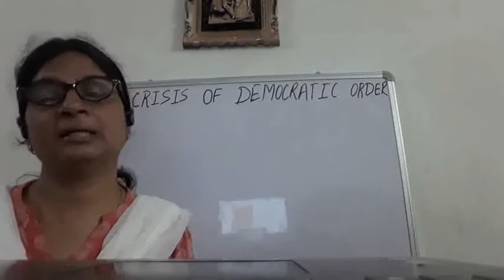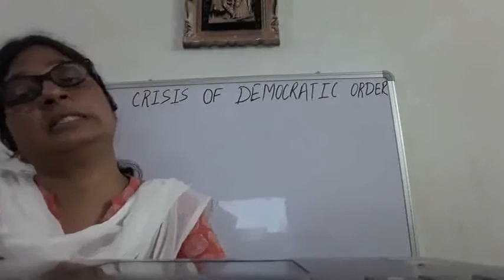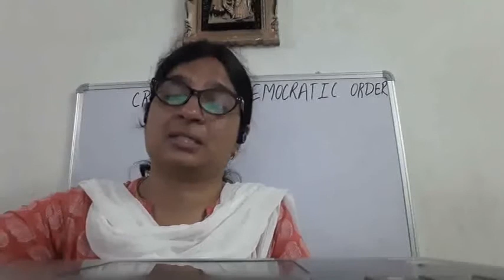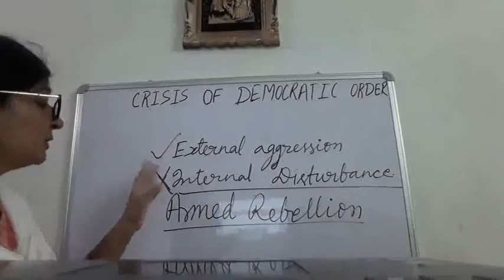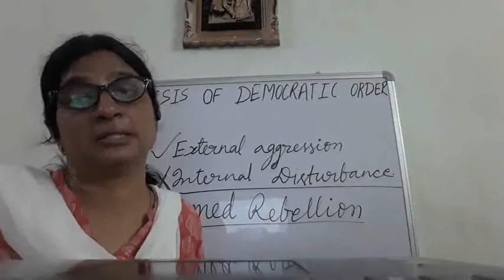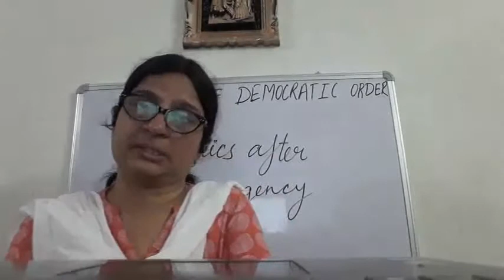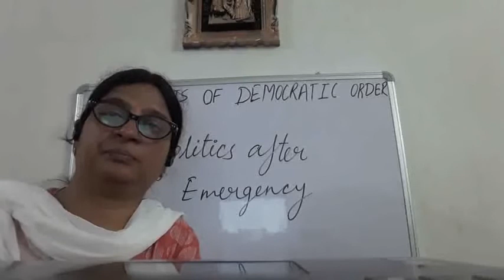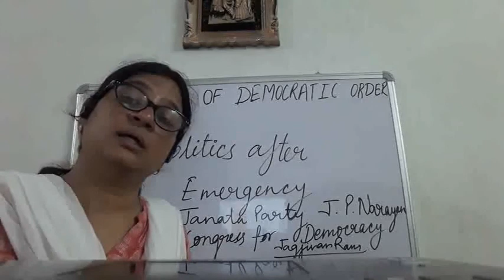Class XII C Political Science 05-08-2020 by Mrs Ruhi Singh